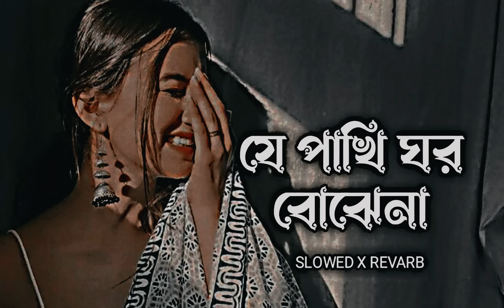Je Pakhi Ghor Bojhena || যে পাখি ঘর বঝেনা [ Slowed + Revarb ] Dhruba || Bangla Lofi Song 2024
Song Title : Je Pakhi Ghor Bojhena | যে পাখি ঘর বঝেনা [ Slowed + Revarb ] Dhruba || Bangla Lofi Song 2023 lofimusic bangla_new_song slowedreverb 🥀❣

 Please use headphones🎧 to better experience 🎧

 Lofi/Chill Music 🎧

𝐇𝐚𝐬𝐡𝐭𝐚𝐠#️⃣

🔗 Copyright lssues

If you think our videos have used your music background music without your permission please contact us we will delete our video please do not copyright the video please Disclaimer Under Creative Common!